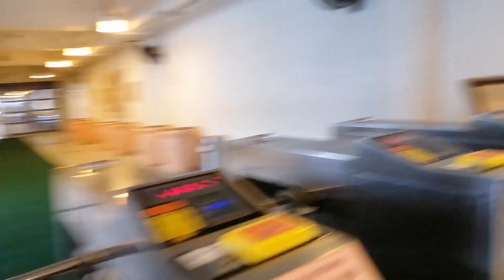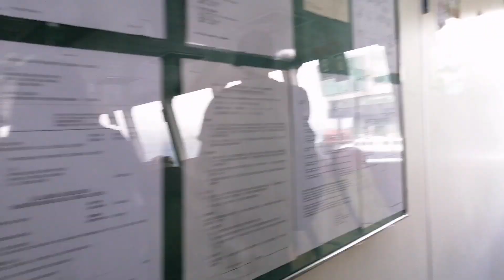TRIP TO PARK ISLAND MAWAN by Ferry; Parang SUPER CAT lang sa PINAS//EmilySeñorin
☑️Park Island Ferry Pier (Chinese: 珀麗灣碼頭) is a ferry pier in Park Island, Ma Wan, Tsuen Wan, New Territories, Hong Kong. It is one of the main transport interchange of Park Island, a private housing estate in Ma Wan. It has one ferry route to Central, which is operated by Park Island Transport Company Limited.

Another route to Tsuen Wan Pier near West Rail Tsuen Wan West station was discontinued on 13 December 2012 after 10 years of operation.However, this route was later reinstated, due to Park Island residents' pressure, but with a much reduced service.